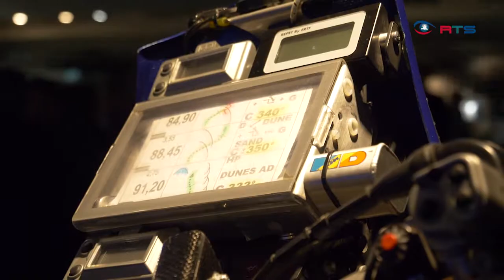Ferdinand Porsche Erlebniswelten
Kennen Sie die Entstehungsgeschichte von KTM? Oder den Fahrer, der erstmals mit einem österreichischen Motorrad die Sahara durchquert hat? Die Ferdinand Porsche Erlebniswelten entführen ihre Besucher in der Herbst- und Wintersaison in die Geschichte des österreichischen Motorrads. Über 30 Motorräder sind heuer in Mattsee ausgestellt.